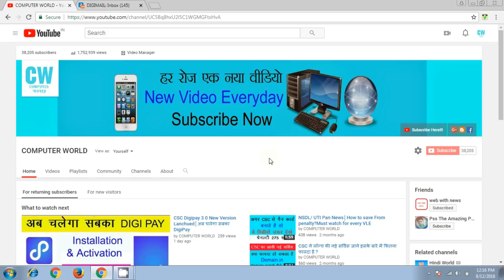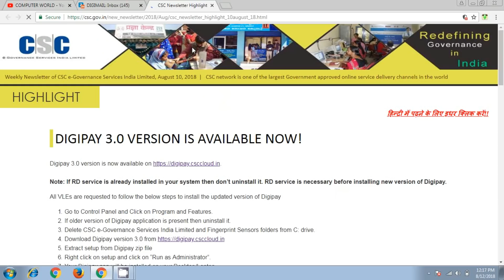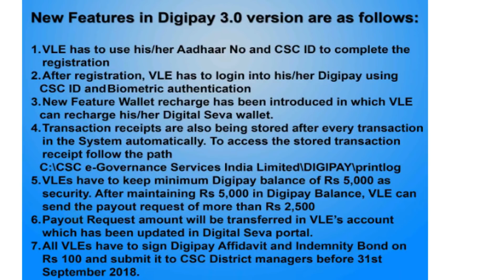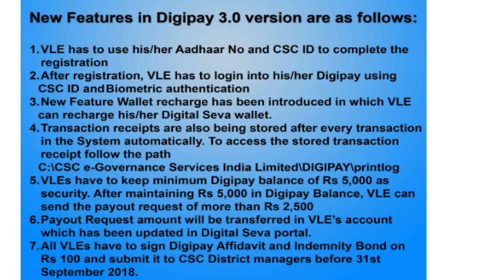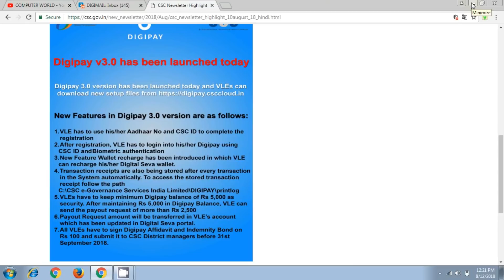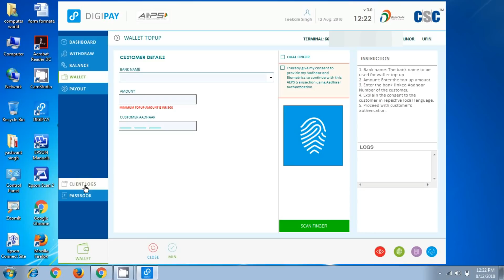CSC Digipay 3.0 New Rules │Maintain Balance in Digipay│जान लो नहीं तो फस जाओगे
CSC Digipay 3.0 New Rules │Maintain Balance in Digipay│जान लो नहीं तो  जाओगे
According to digipay new rules Digipay maintain balance Rs 5000 if you not maintain this amount in your digipay then you not able to payout request of withdraw amount so guys if you maintain these balance then play in digipay 3.0 if not able than some wait you guys after some time limit is decrease